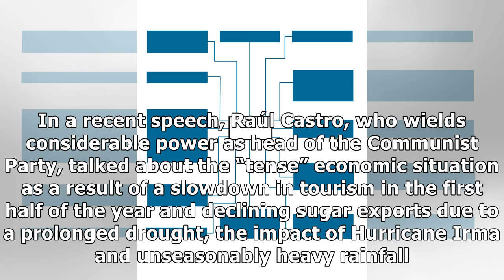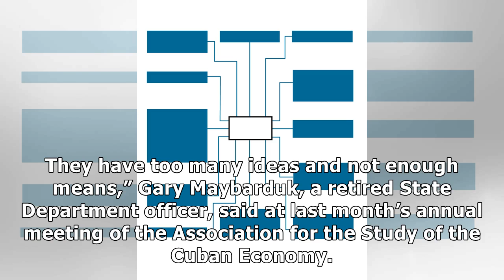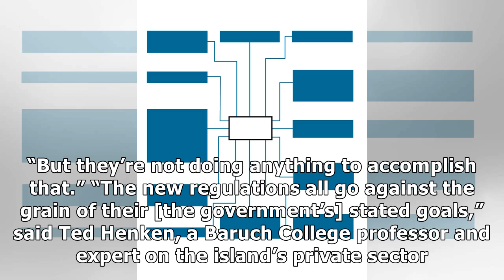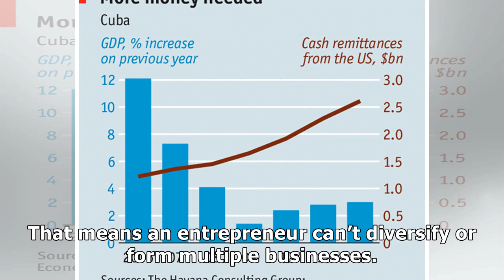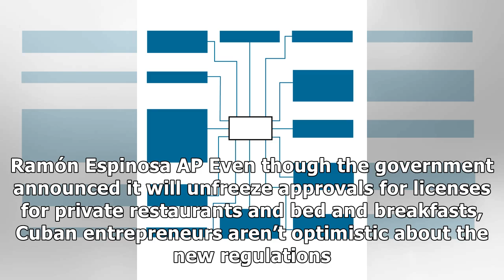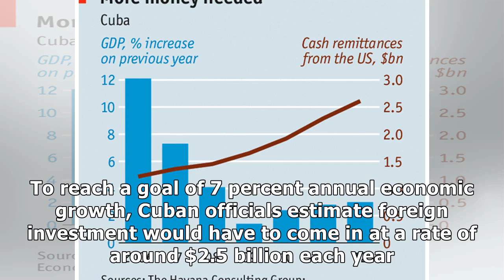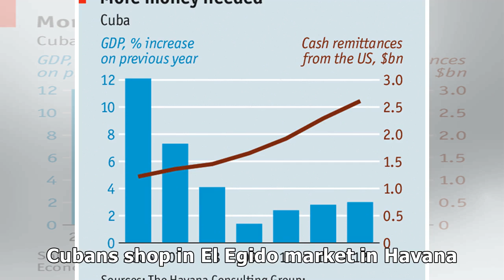Analysts: Cuba’s economic policy full of contradictions | Miami Herald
The Cuban government has said it wants more foreign investment, that it can’t afford to keep so many Cubans on the payroll of inefficient state industries, and it needs more revenue to help its stumbl.